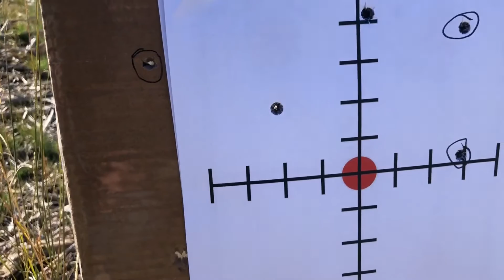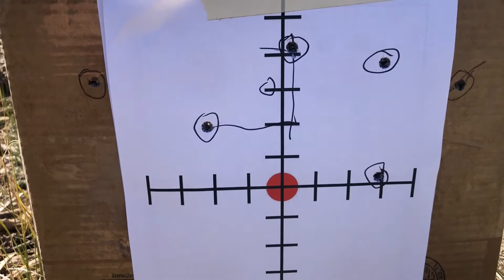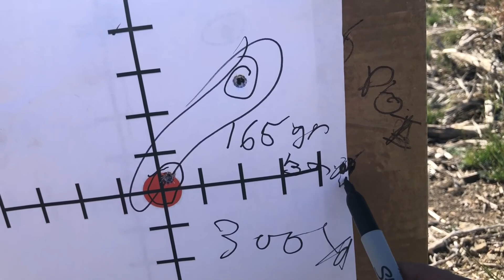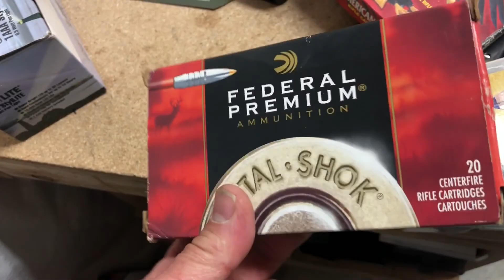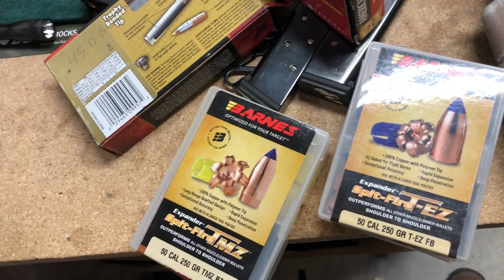Sighting in for Deer muzzleloader and Elk Rifle 2021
Two different hunts coming up, back to back.  Time to get busy.